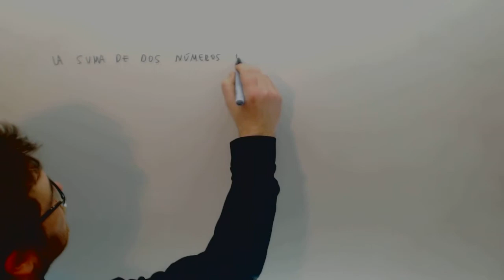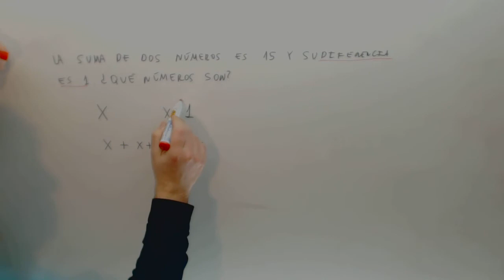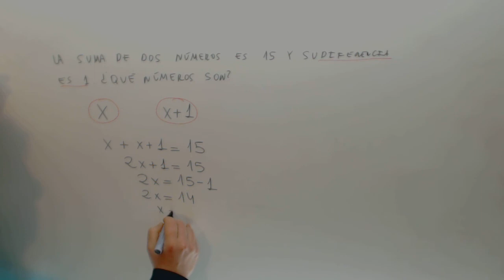Problemas ecuaciones Suma dos numeros Matematicas Acceso CFGS Academia Usero Estepona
Problemas ecuaciones Suma dos numeros Matematicas Acceso CFGS Suscríbete a nuestro canal en Youtube para ayudarnos a seguir creciendo Academia Usero en Estepona, el centro de formación con más vídeos en Internet del Mundo presenta